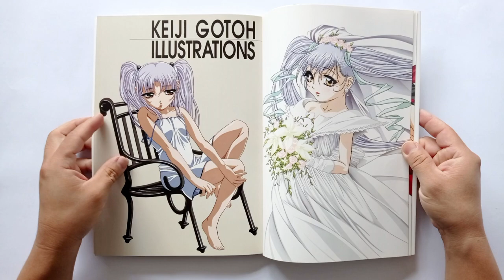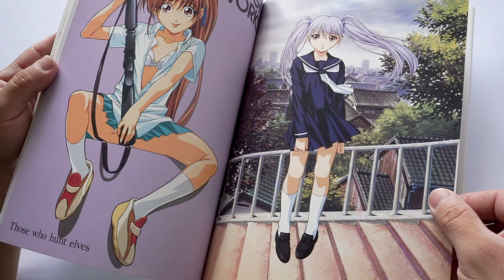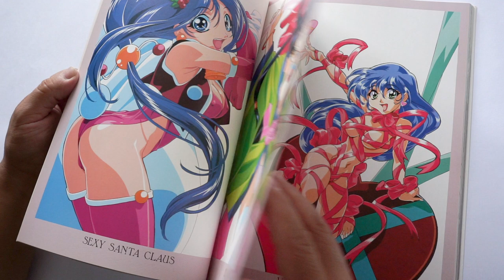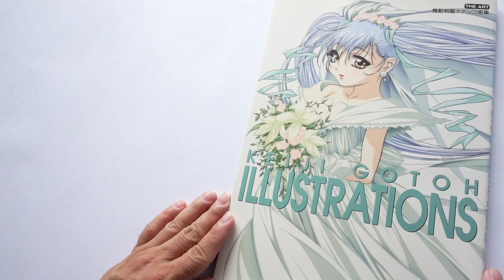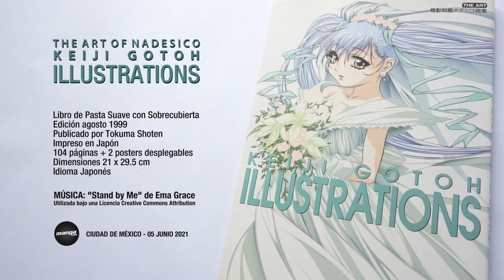Keiji Gotoh Illustrations - Libro de arte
Libro de arte de Keiji Gotoh, animador y diseñador de personajes, este libro está enfocado en su labor en la serie y película de Martian Successor Nadesico, pero también contiene imágenes de las series Those Who Hunt Elves, Hyper Police, Bakuretsu Hunters, el videojuego Double Cast e ilustraciones personales.

THE ART OF NADESICO
KEIJI GOTOH ILLUSTRATIONS

Libro de Pasta Suave con Sobrecubierta
Edición agosto 1999
Publicado por Tokuma Shoten
Impreso en Japón
104 páginas + 2 posters desplegables
Dimensiones 21 x 29.5
Idioma Japonés

Ciudad de México - 05 JUNIO 2021

Que ya vamos a pasar a semáforo verde de alerta COVID.

Aunque en los últimos días el gobierno ha reportado +300 decesos por COVID diariamente.
Nos va a cargar el payaso.